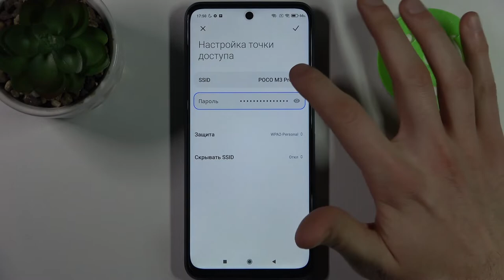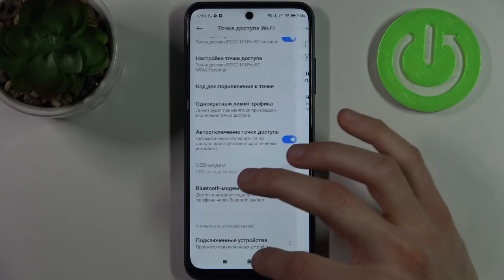Как раздать интернет на POCO M3 Pro 5G / Поделись интернетом на POCO M3 Pro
Привет, если вам нужно раздать интернет с помощью POCO M3 Pro на другое устройство, то это видео должно вам помочь. Рассказываем о мобильной точке доступа на POCO M3 Pro.

Что такое портативная точка доступа на POCO M3 Pro? Что такое мобильная точка доступа на POCO M3 Pro? Как включить портативную точку доступа на POCO M3 Pro? Как выключить мобильную точку доступа на POCO M3 Pro? Где найти мобильную точку доступа на POCO M3 Pro? Как настроить портативную точку доступа на POCO M3 Pro? Как изменить пароль портативной точки доступа на POCO M3 Pro?